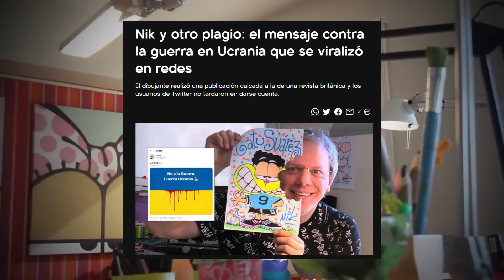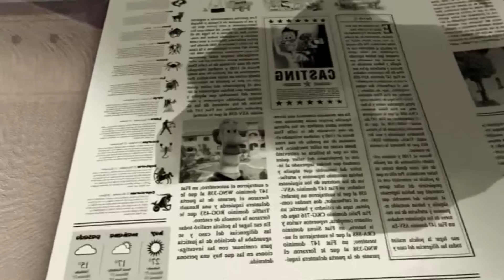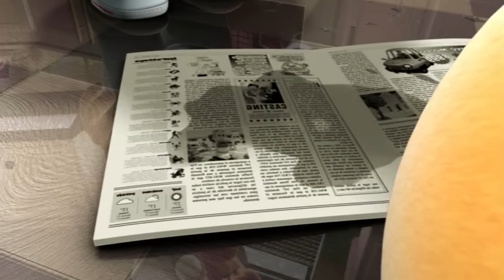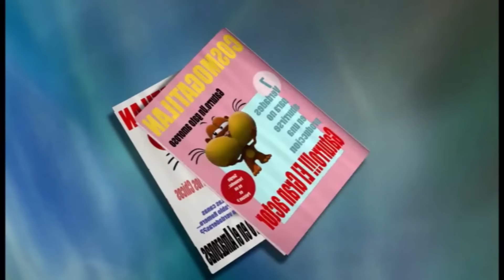Gaturro: La Película (ft. @ShiroBeil) - Crítico Histérico